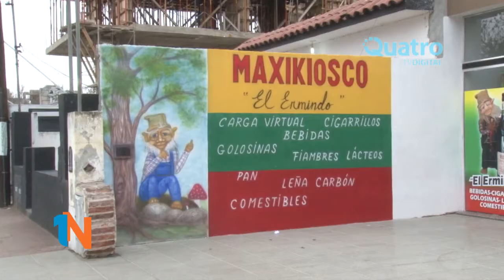JORGE OLGUÍN – UN DETENIDO RELACIONADO CON HECHOS VANDÁLICOS EN LA CIUDAD